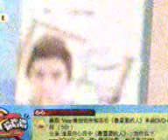120527黄俊焰在《开心讲讲》演唱林凡-指望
由于我的手机录的不清和天线收不好的声音，请别见怪。谢谢